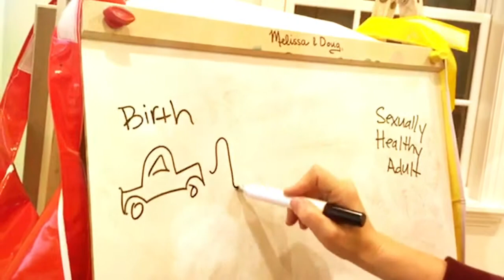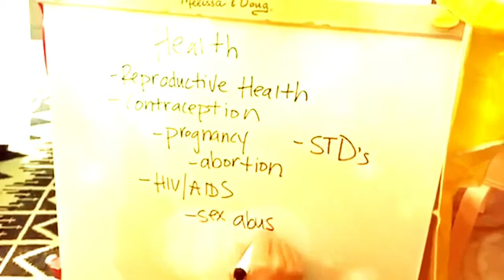Talking to kids about sex is so much more than the birds and the bees..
Talking to kids about sex is so much more than the birds and the bees.  In this video, Kristin and Alisha tell you how comprehensive sex education is a lot like a road trip.